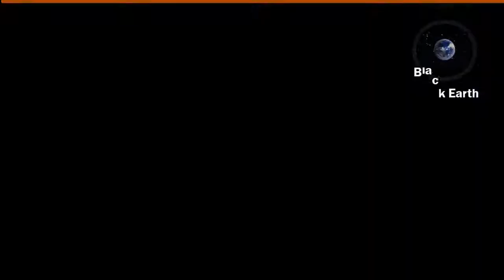নামাজে ৩ যায়গায় দোয়া করলে দোয়া কবুল হয় | salat a doa kobul | মিজানুর রহমান আজহারী